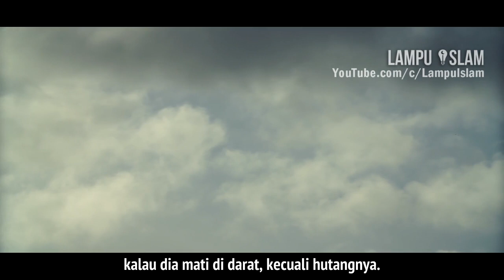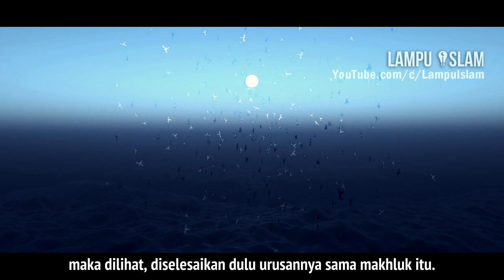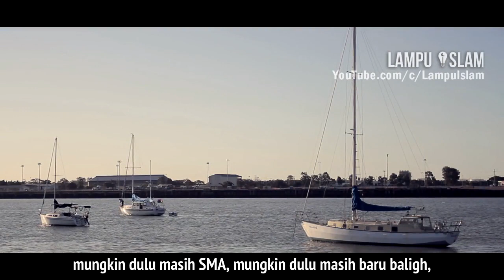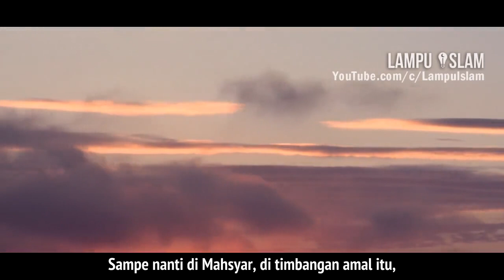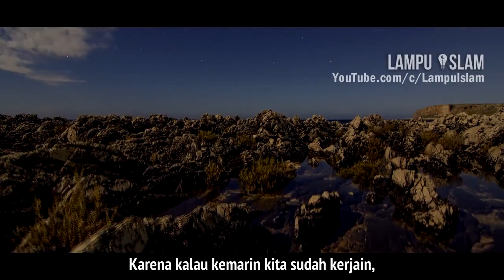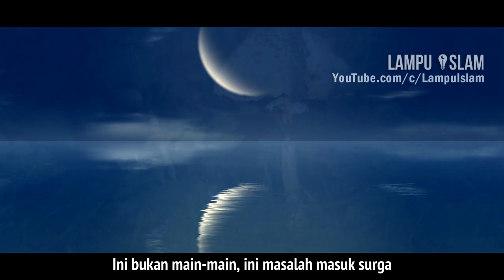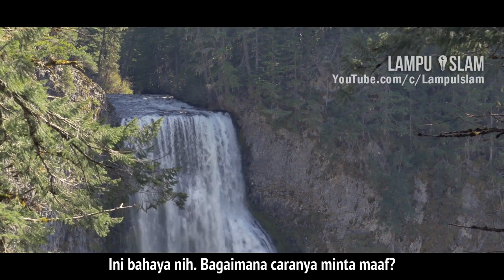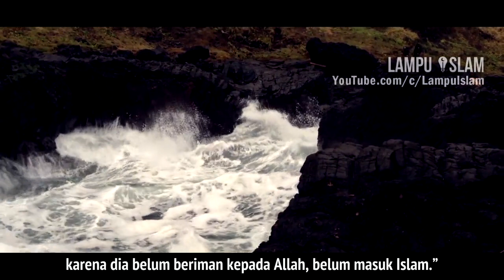3 Golongan Manusia di Hari Kiamat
TOPIK
Inilah 3 golongan manusia di hari kiamat nanti.